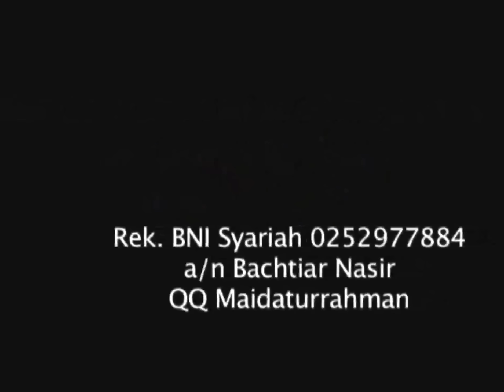Maidaturrahman : Dahsyatnya Bulan Ramadhan (Ust. Khalid Basalamah)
Dahsyatnya bulan Ramadhan dalam melipatgandakan Pahala Amal kebaikan kita salah satu contohnya dengan memberikan sajian berbuka puasa untuk orang yang berpuasa.